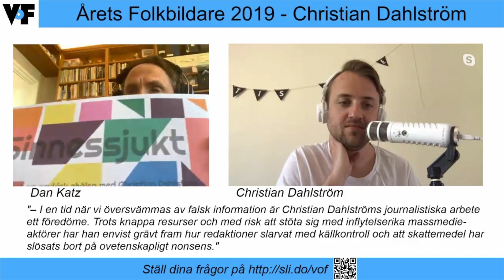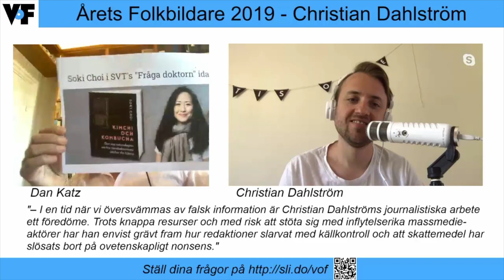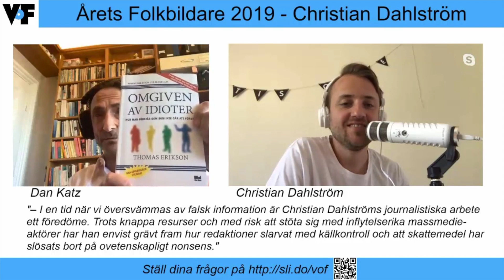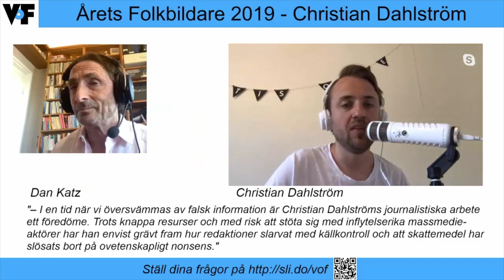Årets Folkbildare 2019 – Christian Dahlström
Christian Dahlström, podcastare, frilansskribent och författare, tilldelas utmärkelsen Årets Folkbildare 2019 av föreningen Vetenskap och Folkbildning.
Framför allt premieras hans arbete med podcasten Sinnessjukt, där han med stort mod och grundligt journalistiskt arbete exponerat maktmissbruk, kvacksalveri och pseudovetenskap, samtidigt som han också verkat folkbildande genom att informera om psykisk ohälsa och vetenskapligt baserade behandlingar.
Dan Katz, leg.psykolog och styrelseledamot i Vetenskap och Folkbildning intervjuar pristagaren i samband med föreningens årsmöte 2020.